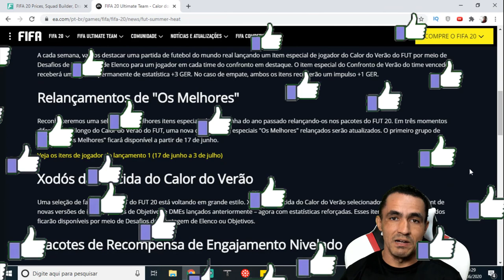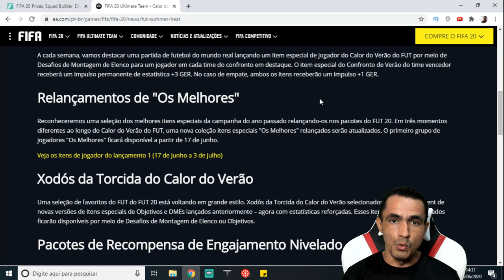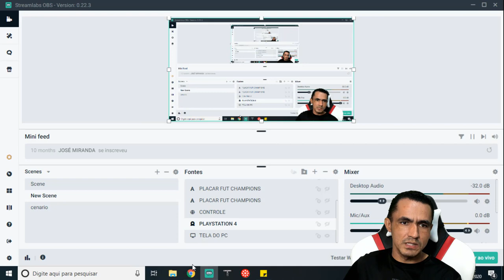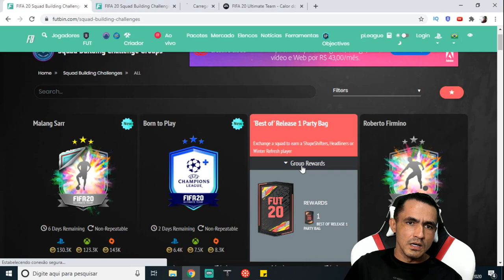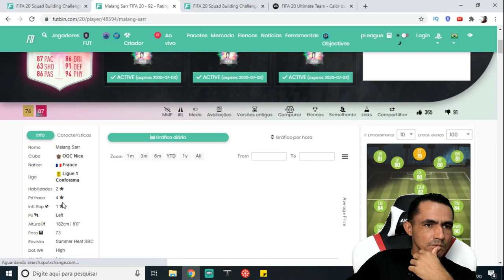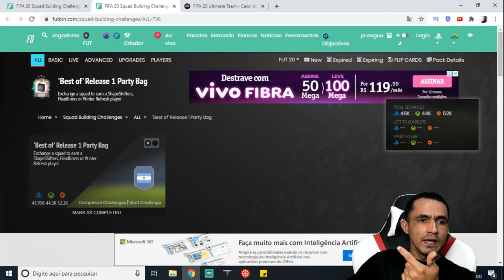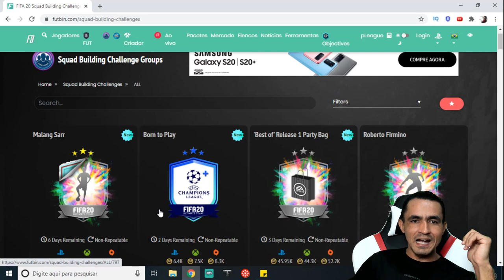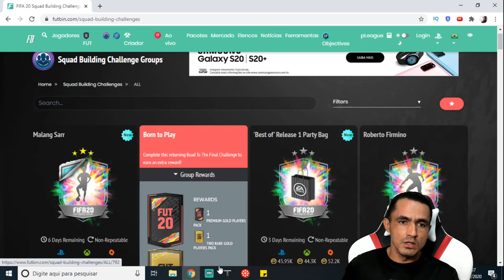🎮MINHA ESTRATÉGIA PARA 💰GANHAR 100 MIL COINS EM MENOS DE 1 HORA FIFA 20 ULTIMATE TEAM🎮❗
SEJA NOTIFICADO DIRETAMENTE NO SEU WHATSAPP SEMPRE QUE A LENDA COMEÇAR UMA LIVE OU POSTAR CONTEÚDO NOVO... Salve família, a estratégia que eu utilizei para ganhar 100 MIL COINS em menos de 1 HORA de trade no Fifa 20 Ultimate Team, confira no vídeo!

Descubra Como Ganhar Coins Todos os Dias no Fifa Ultimate Team!✅ ➥